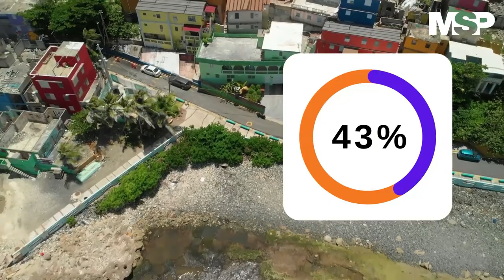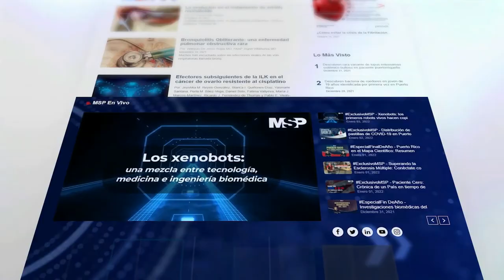Síndrome metabólico y su relación en pacientes con Psoriasis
CanalMSP I Si tienes síndrome metabólico o cualquiera de sus componentes, los cambios radicales en el estilo de vida pueden demorar o incluso evitar la aparición de problemas de salud graves. De ahí la importancia de reconocer los síntomas y acudir al médico.

Para más información consulta ¡Comparte!